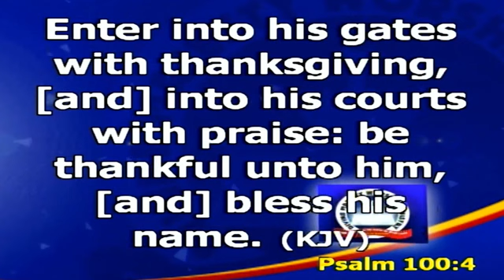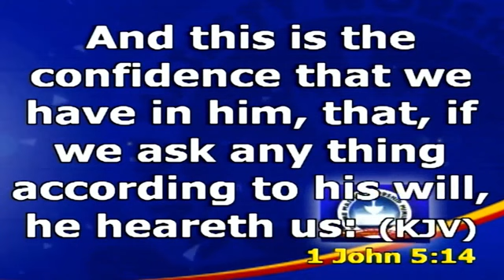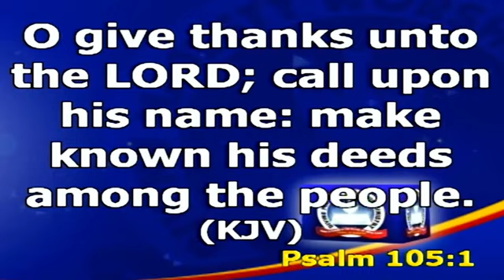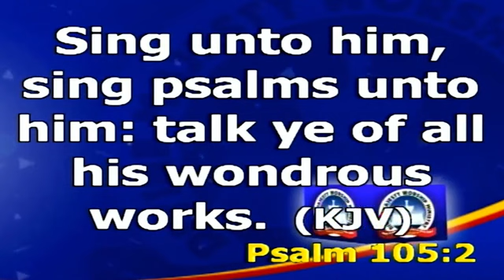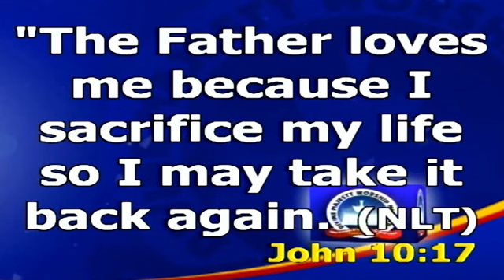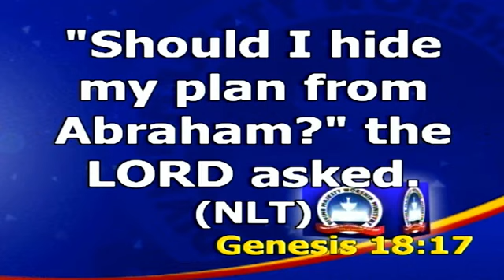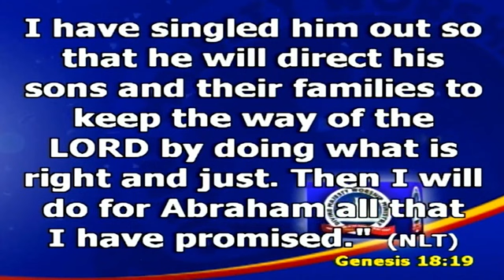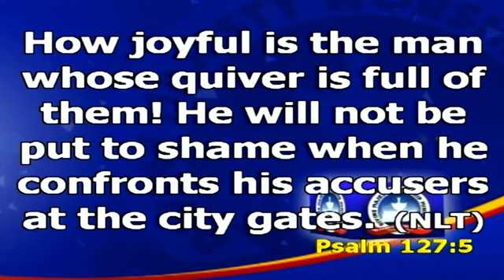THE PASSPORT CALLED THANKSGIVING BY SEER QUEEN ONUORAH 29TH SEPTEMBER 2021